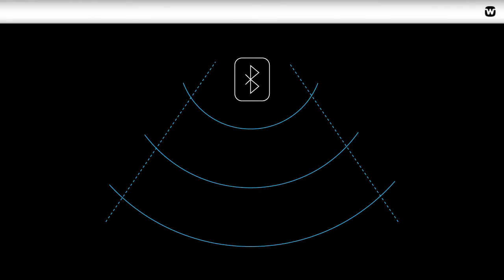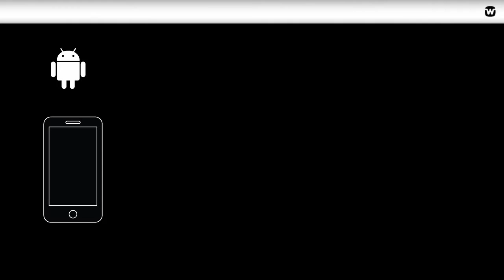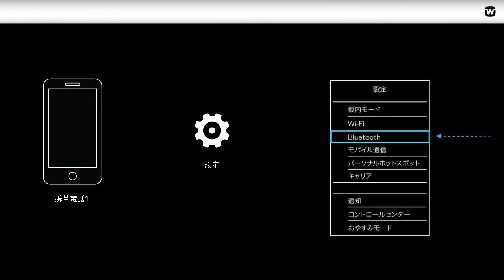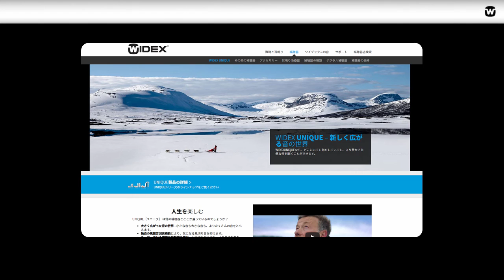COM-DEX Bluetooth®接続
このチュートリアルにようこそ。これはBluetooth規格を使用してCOM-DEXと携帯電話とのペアリング方法を説明しています。